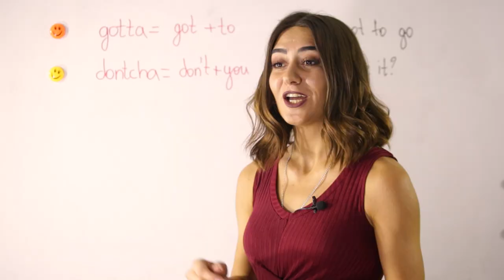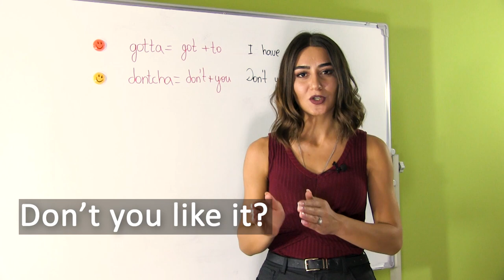რატომ არ გვესმის ინგლისური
ჩვენთან შეგიძლიათ ისწავლოთ:
და სხვა.